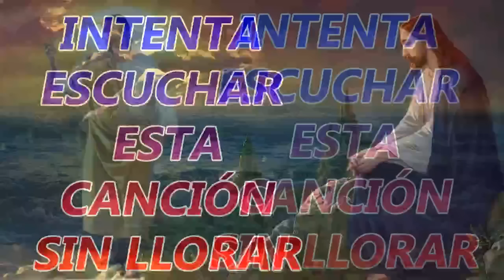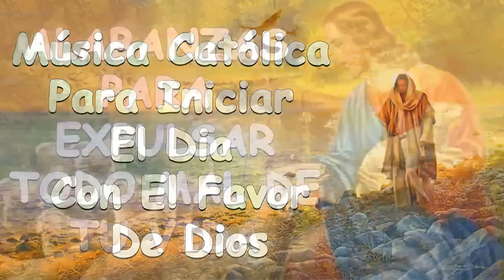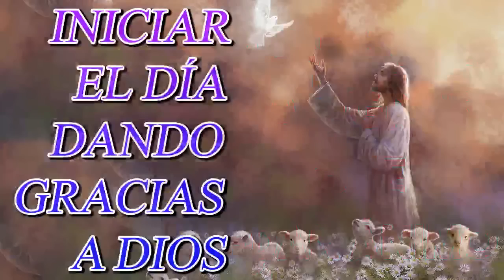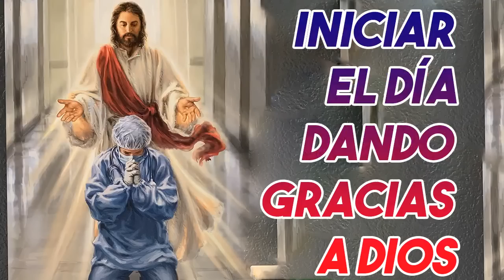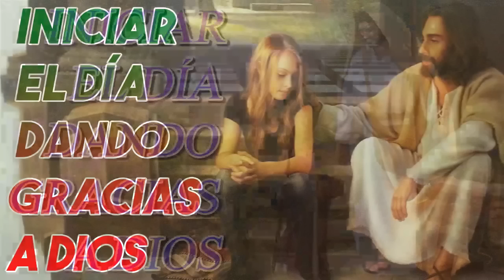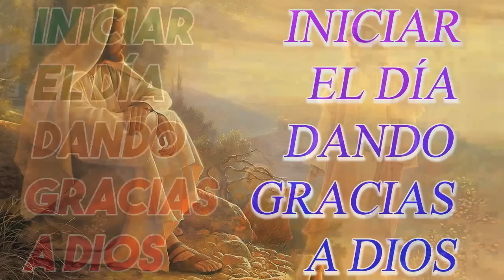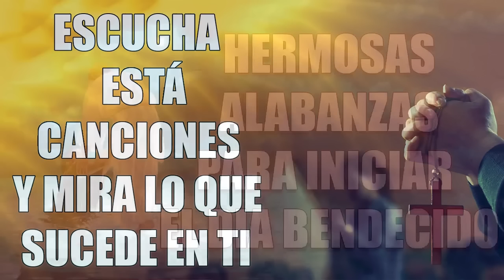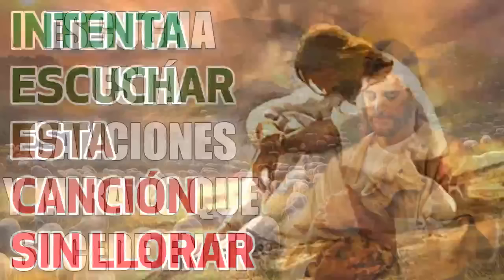MÚSICA CATÓLICA DE LA MAÑANA QUE TRAE PAZ Y TRANQUILIDAD 2021 || HERMOSAS ALABANZAS DE ADORACIÓN !